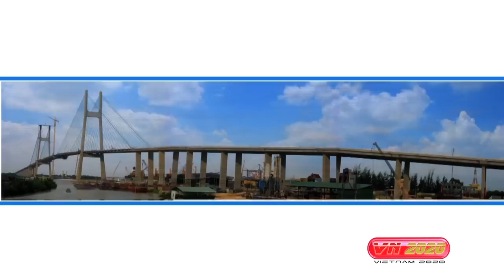The Phu My Bridge - Saigon, Vietnam (2007- 2009) - Construction Time Lapse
The Phu My Bridge is the first major privately-funded project of its kind in the country. It was designed and constructed by BBBH, a consortium of Germany's Bilfinger Berger Civil and the Australian company, Baulderstone Hornibrook. Their client was the Phu My Bridge Corporation, a private Vietnamese group with a 30-year license to operate the bridge.  Drawing on their previous experience building large-scale cable-stayed bridges in Vietnam and around the world, BBBH was able to complete the project months ahead of schedule and within budget. Construction started in February 2007, and the bridge was opened to traffic in September 2009.   The Phu My Bridge now stands as a new landmark in the city, one that connects Vietnam's present to its exciting future on the world stage.
The video was produced by Créa TV, pioneer of time lapse technology in Vietnam, as introduction of director Othello Khanh's Vietnam 2020 film project.